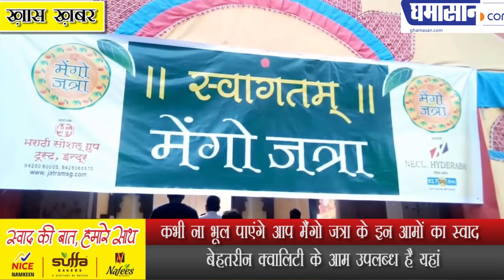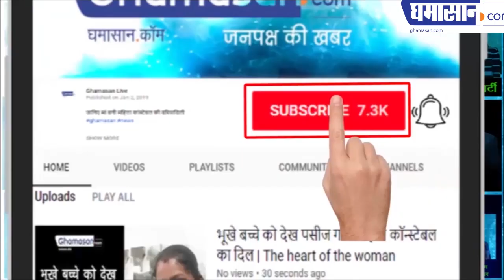(देवगड और रत्नागिरी हापुस आम) Devgad and Ratnagiri Hapus Mangoes | Best Mango Variety in INDIA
(देवगड और रत्नागिरी हापुस आम) Devgad and Ratnagiri Hapus Mangoes | Best Mango Variety in INDIA. You will never forget the taste of these mangoes. The best quality is available here...